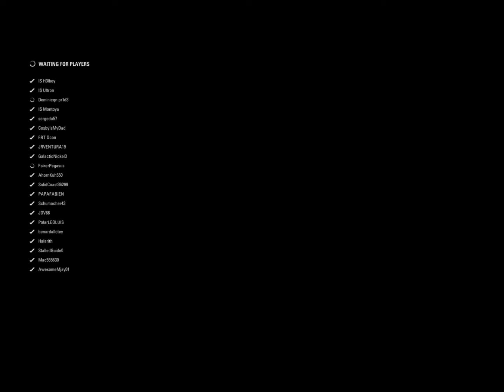Carnage on a full man lobby F1 2017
No description needed. It's just CARNAGE!